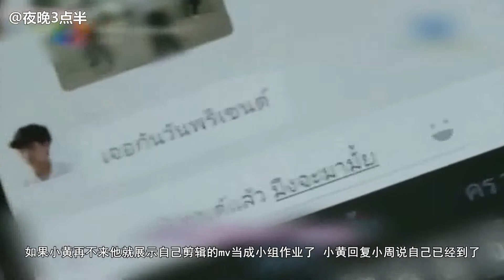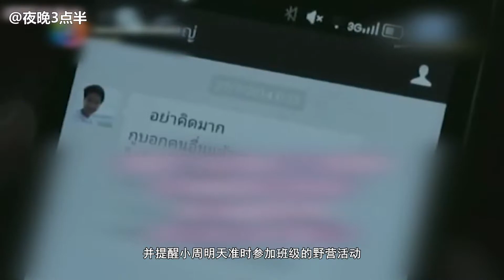分分钟看电影：几分钟看完泰国恐怖电影《鬼校亡友3之该死》